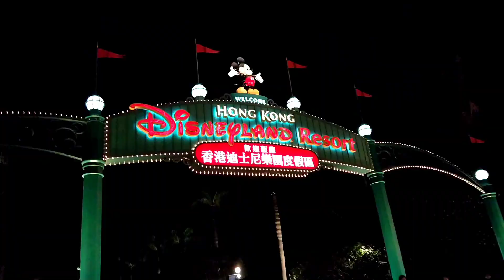Mickey Mouse theStreet Parade Party Disneyland Hongkong OFW Inday Pislat